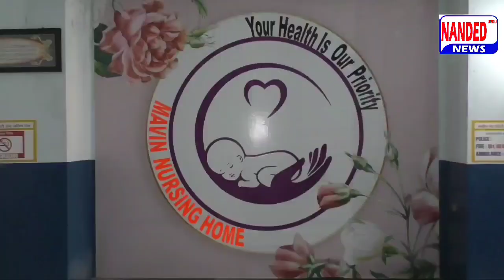Aimim Mp Imtiaz Jaleel Ne Shiv Sena,Congress,Ncp,Bjp Ko Banya Nishana | 30 May 2022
Aimim Mp Imtiaz Jaleel Ne Shiv Sena,Congress,Ncp,Bjp Ko Banya Nishana

LIVE: Barrister Asaduddin Owaisi addressing a public meeting in Mangrol, Gujarat.